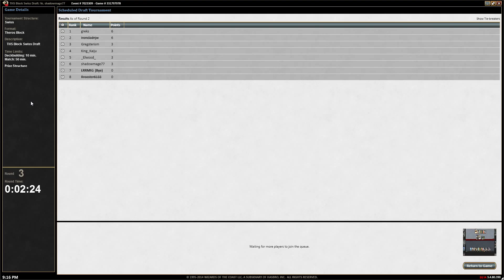LoadingReadyRun Draft #52 - Round 3, 5-Color Disasterpiece, 23 Apr. 2014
You can watch these videos without streaming ads on our

If you'd like to watch the rest of the series on Youtube, you can find the playlist

LoadingReadyRun is a comedy troupe and video production studio whose website you can access You can follow them on Twitter @loadingreadyrun or @LRRMtG.

Graham is the co-creator of LRR, as well as a director, actor, writer, and editor for their material. He was also on the winning (community) team at the 2011 Wizards of the Coast Community Cup. You can follow him on Twitter @Graham_LRR.

James is an actor, producer, and editor for LRR. He also represented the Magic (Online) community in the 2012 Wizards of the Coast Community Cup. You can follow him on Twitter @James_LRR.